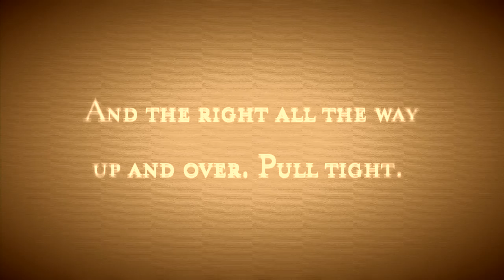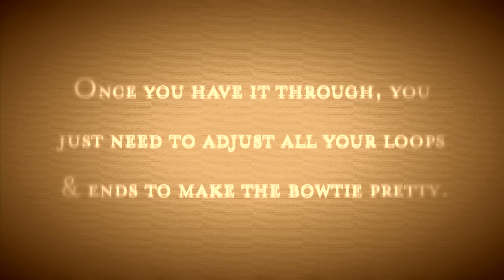Paul's Hat Works: How to Tie a Bowtie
Hey Everyone, This is Paul #1 from Paul's Hatworks and today I am going to show you how to tie a bowtie!! Hope you enjoy. or in person at 6128 Geary Boulevard

Shot and Edited by Christopher Knox